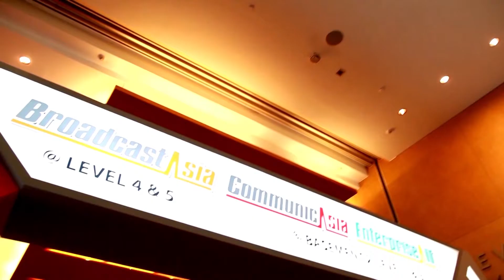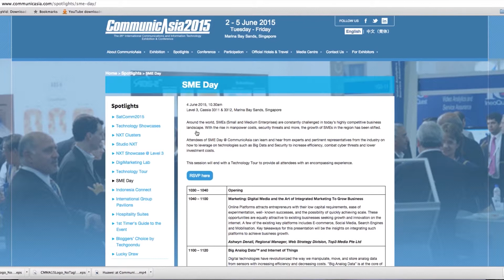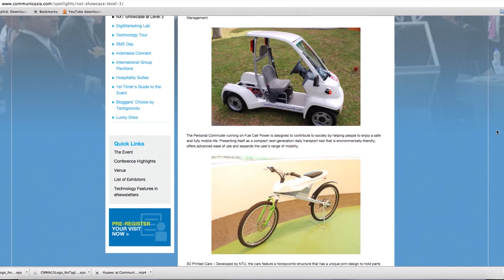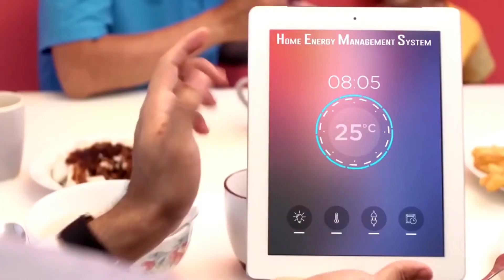IT NOW : CommunicAsia 2015 เทคโนโลยีสื่อสารและโทรคมนาคม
ในงาน CommunicAsia ปีที่แล้ว สิงคโปร์ประกาศความพร้อมในการก้าวสู่ Smart Nation เป็นประเทศแรกของโลก ด้วยการติดตั้งใยแก้วนำแสงและเซ็นเซอร์ต่างๆ เพื่อตรวจสอบสภาพอากาศ ปริมาณน้ำฝน การจราจร หรือแม้แต่ปริมาณขยะในถัง รวมถึงกล้องอีกจำนวนมากที่คอยตรวจจับผู้คนที่ชอบถ่มน้ำลาย ไม่นับรวมโครงการอื่นๆ อาทิ Super Wi-Fi Networks ที่ให้สัญญาณครอบคลุมกว่าแต่ใช้กำลังไฟน้อยกว่า